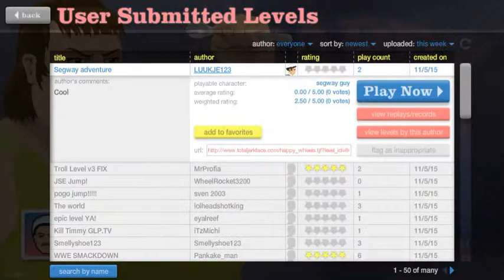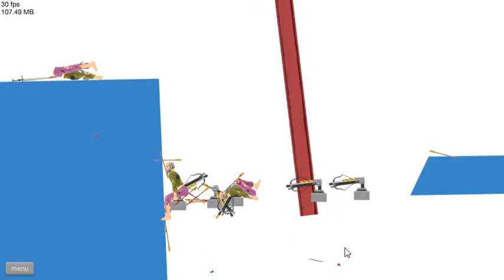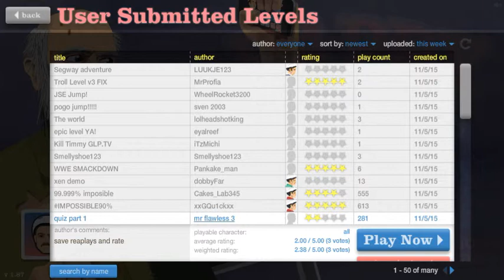WRESTLING WENT BAD [Happy Wheels]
Wrestling got inappropriate.